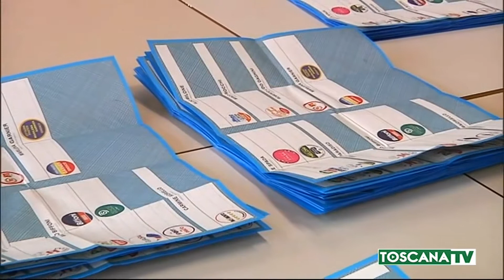2019-05-28 LIVORNO - IL BALLOTTAGGIO VISTO DA UN LIVORNESE DOC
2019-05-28 LIVORNO - IL BALLOTTAGGIO VISTO DA UN LIVORNESE DOC